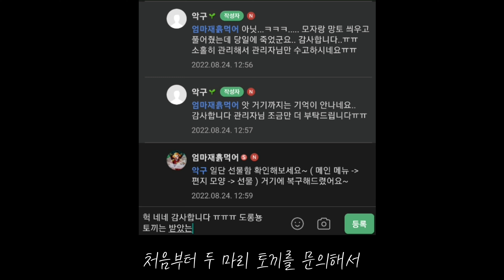토끼를 찾아서 (ft. 아일렛 온라인)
조만간 복귀 글 올리려구요.. 그럼 토끼때문에 문의만 2번인대
사실 나라면 얼탱없을거 같아.. 다음에는 백아가도 복귀되길..